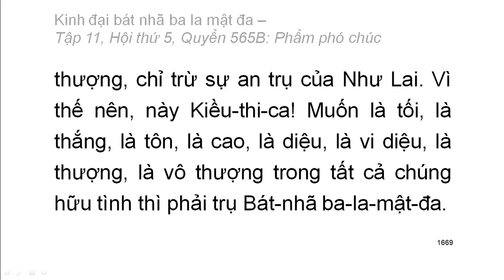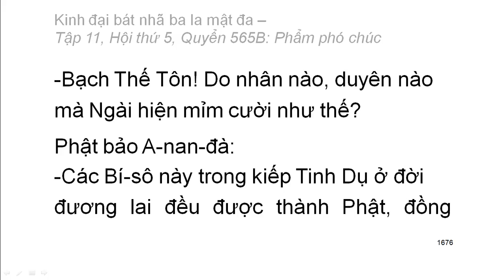600 quyển Kinh Đại Bát Nhã Ba La Mật Đa: Quyển .../600 (tiếp) (đọc lần 2) (rất hay)